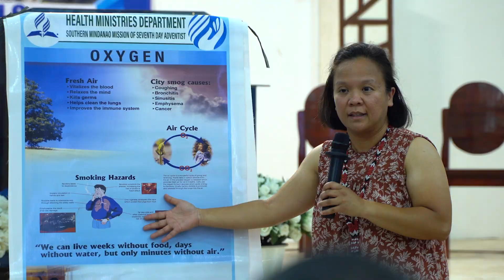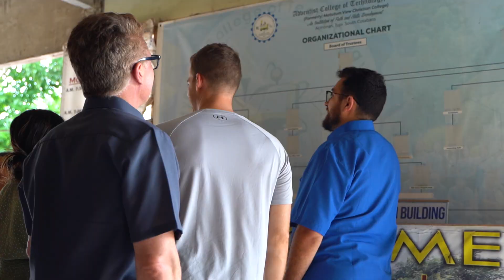Southern Mindanao Mission - Philippines - Get Involved!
Enjoy this speical presentation of the NCC mission trip to the Philippines, to the Southern Mindanao Mission.

We invite you to get involved in this mission.
How can you help this mission go further? You can give to the Philippine Mission.  These funds will help provide toilets, medicine, and much more to those in need.  It will go to support the medical missionaries on the ground.  Most importantly they will hear the Gospel of Jesus Christ.

How can you get involved by supporting this mission? and click on Giving.  Under local Offerings, select categories, then select Philippine Mission and give as the LORD leads you.